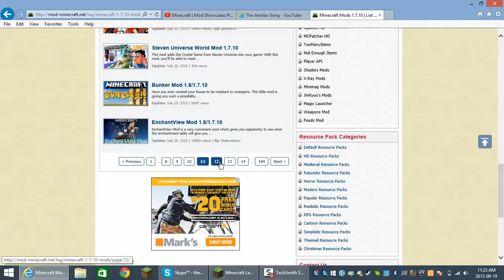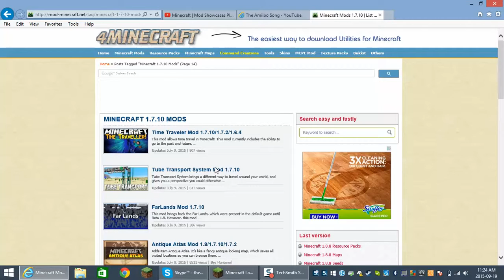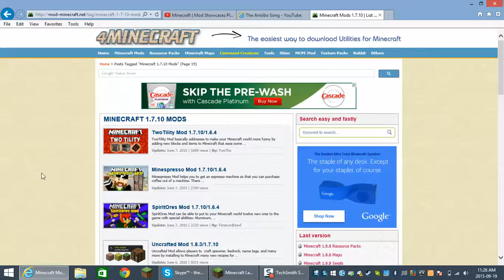What I do while searching for mods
This is what I do while trying to find mods to do mod showcases for you guys.